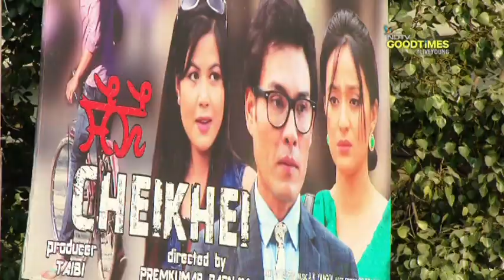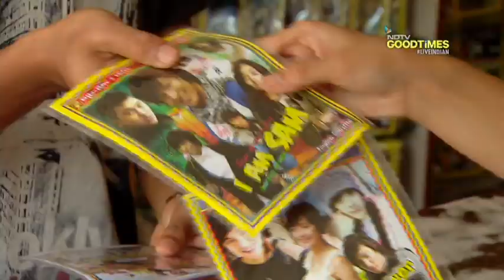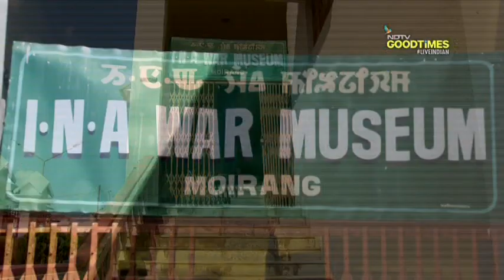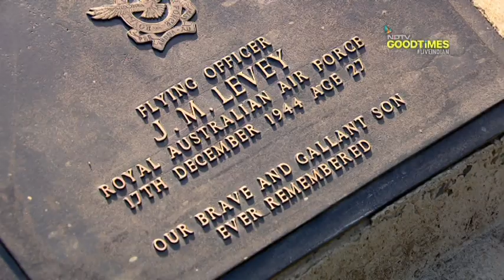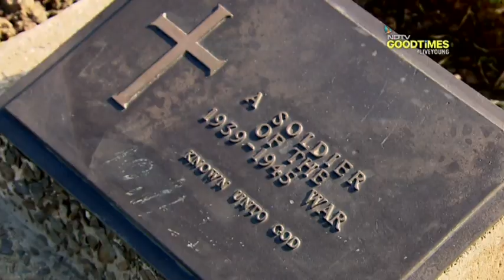India Explored Manipur Introduction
Manipur Tourism Department Presents